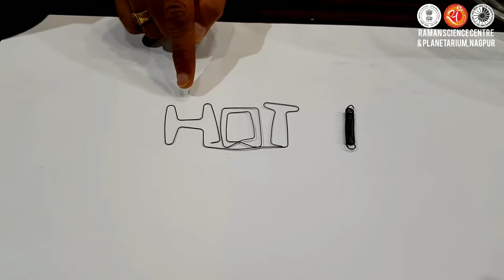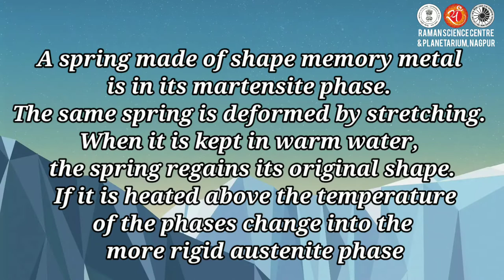Memory Metal: Metal that remembers its shape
See how a metal retains its previous shape after being distorted.

Presented by Raman Science Centre & Planetarium, Nagpur, a unit of @ncsmgoi